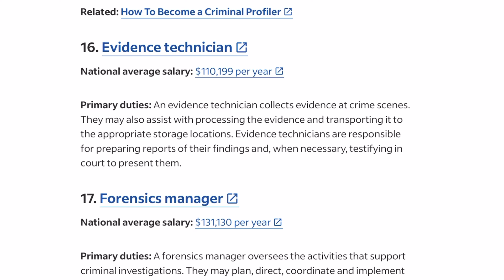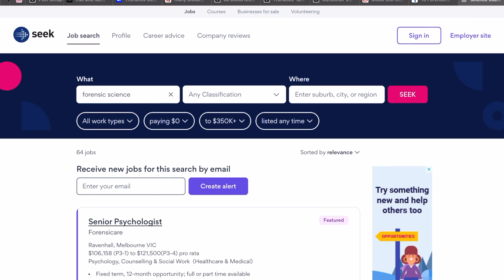19 Jobs to get Started in Forensics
So you want to be like your favourite TV detective - where on earth do you get started?

In this excerpt from episode #028 of the podcast I dive into 19 different jobs in the field of Forensic Science, and recommend a strategy for new graduates trying to get into this very competitive field.

Chapters:
0:00 Introduction
0:41 19 different forensic careers
1:38 The highest paying forensic career
2:51 The job I would pick to get started